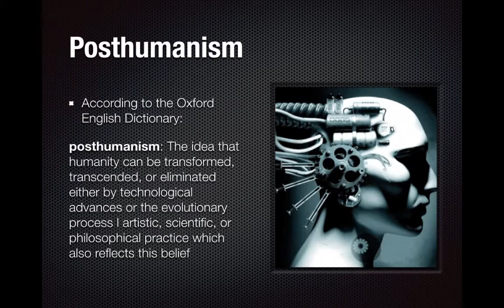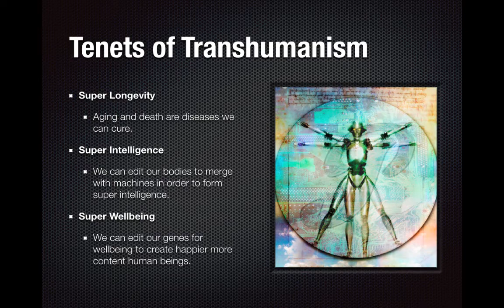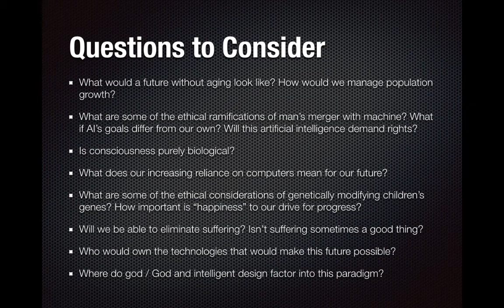Lecture Posthuman Reflections An Introduction